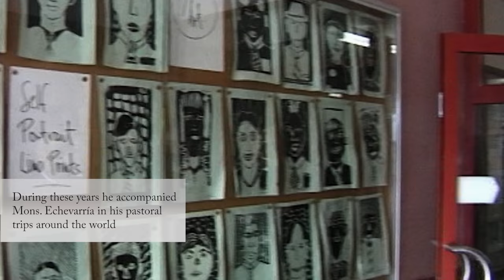Opus Dei: First Words of the New Prelate (International version)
The day after being named Prelate of Opus Dei by Pope Francis, Monsignor Ocáriz speaks briefly about his hopes and goals. He is now the third successor of Saint Josemaria at the head of the Prelature.

Opus Dei is an institution of the Catholic Church. Opus Dei’s mission is to spread the message that all Christians are called by God to make Christ known and to seek holiness in and through their daily work, family life and social relations. Opus Dei was founded by St Josemaria Escriva in 1928. In this channel you will find videos about the Church, the Christian life, the spirit of Opus Dei and about St Josemaria and his successors.